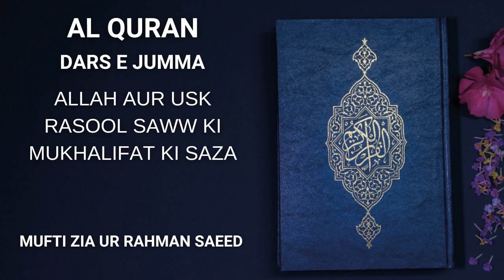ALLAH AUR USK RASOOL SAWW KI MUKHALIFAT KI SAZA - MUFTI ZIA UR REHMAN SAEED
This is the official YouTube channel Understand Quran & Hadees. Whether you're interested in Islam or want to expand your connection with your belief, our videos are here. Join us on a journey of learning, understanding, and finding peace.